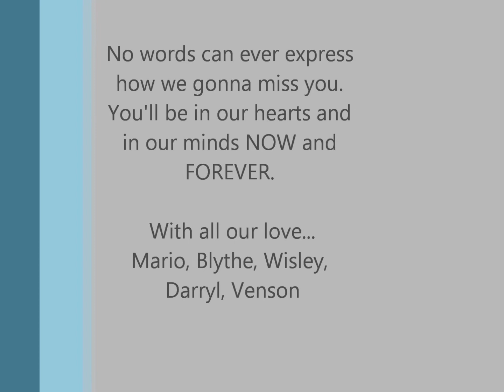In loving memory of Susan Alcuirez